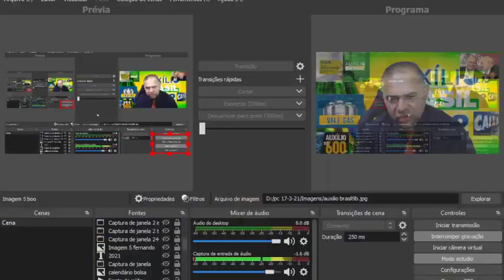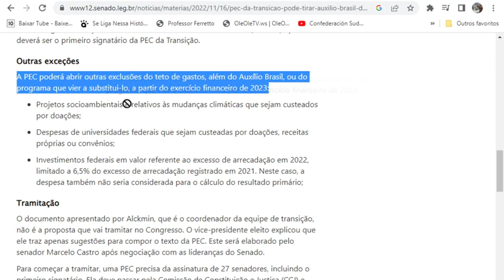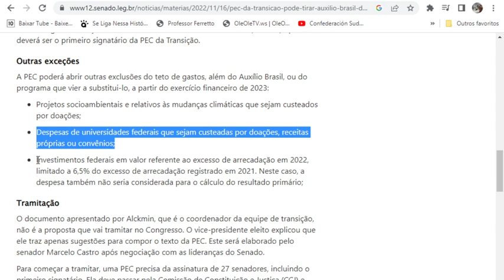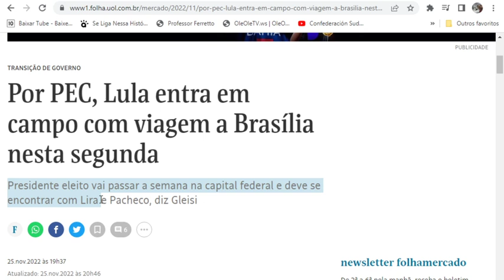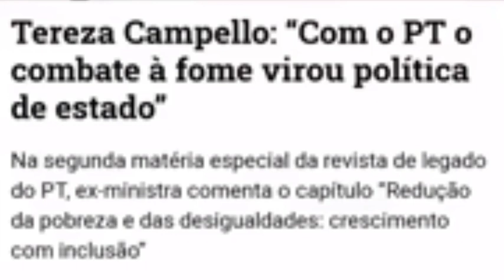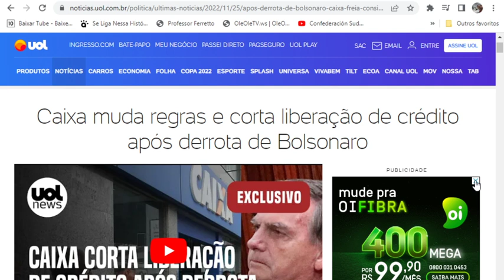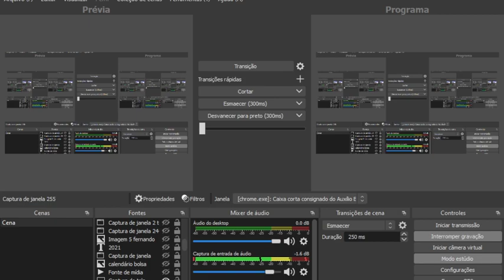AUXÍLIO BRASIL DEZEMBRO NOTÍCIA BOA CHEGANDO Lula ValorMaior Gás Lista Caixa PEC/MP VAI PASSAR😍